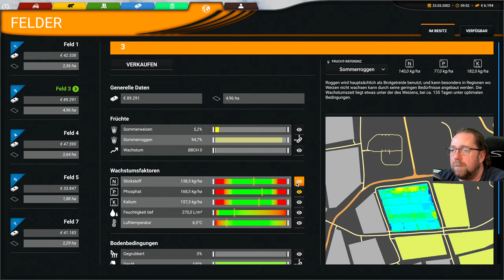Professional Farming Cattle and Crops 93 Endlich trocken die aussaat geht weiter.